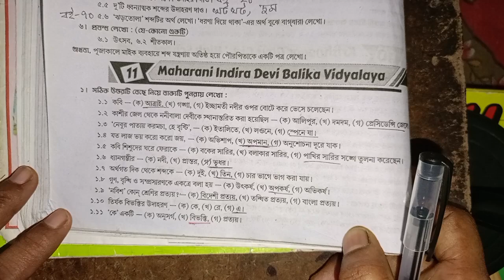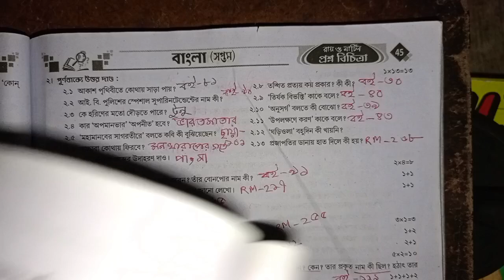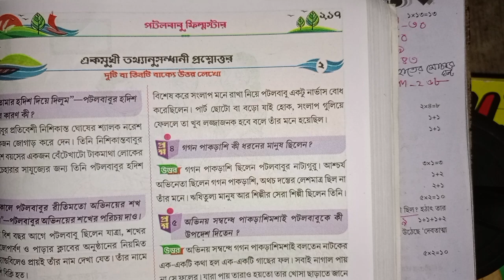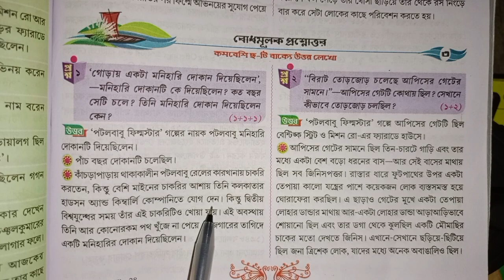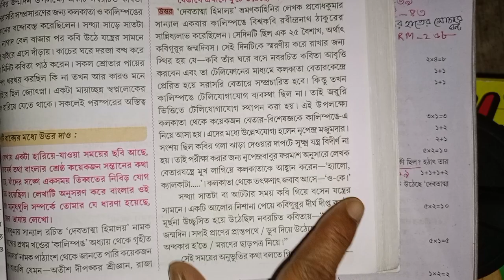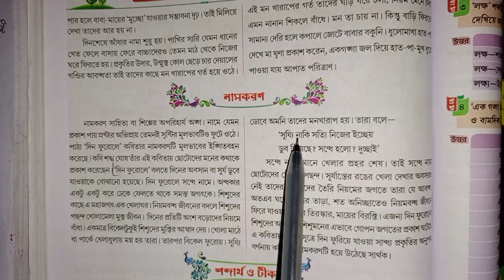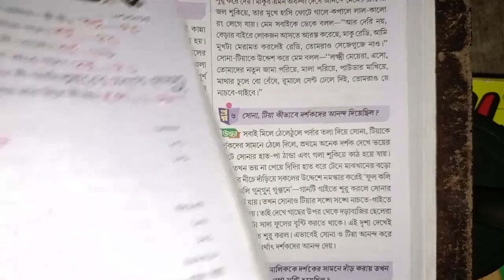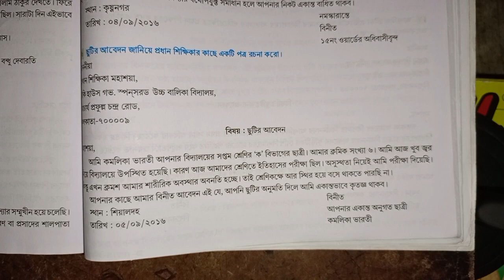RAY & MARTIN QUESTION BANK Bengali 2023 Class 7 Maharani Indira Devi Balika Vidyalaya